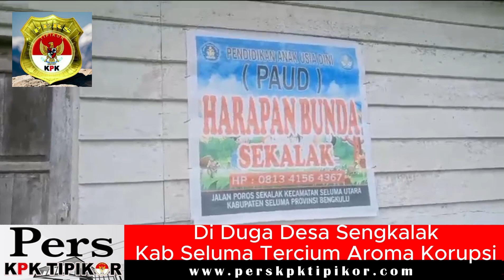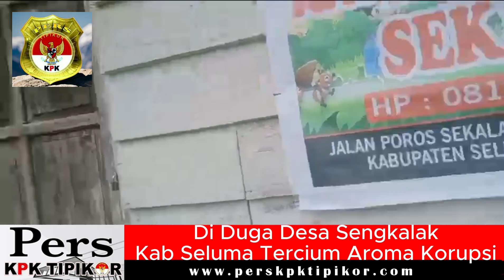Di Duga Pengadaan Ternak Unggas Berupa Entok Di Desa Sengkalak Kab Seluma Tercium Aroma Korupsi